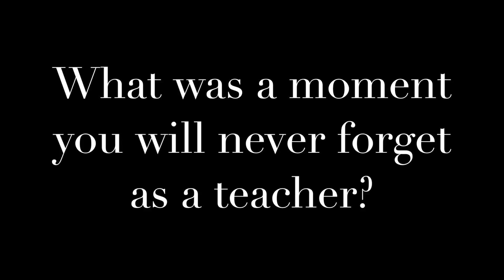Sr. Leanne Welch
This video is about Sr. Leanne Welch